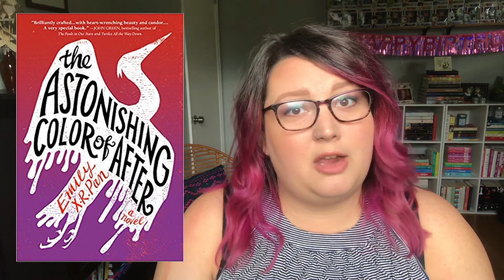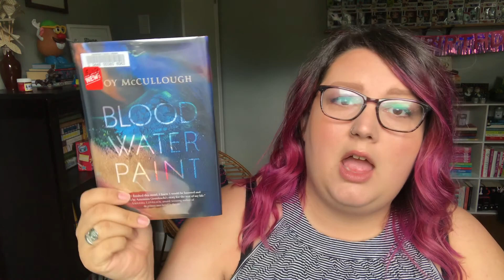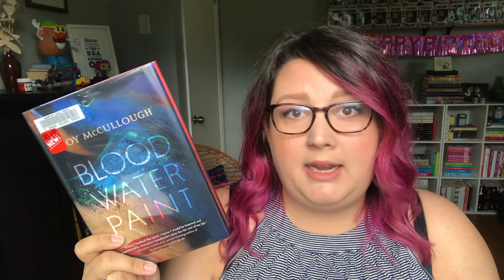Goodreads Tag!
Hello again, readers!

Do you love Goodreads as much as I do? I'm on it every single day updating and adding books to my never-ending TBR. Check out the Goodreads tag and get to know my bookish habits a little better!

Goodreads: aimeereadstn